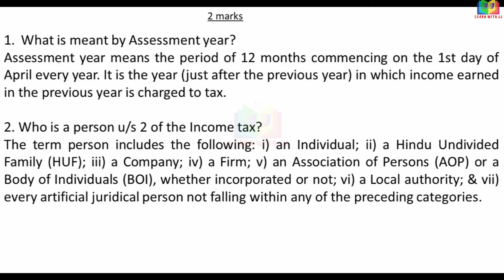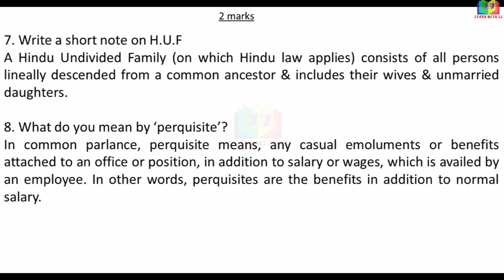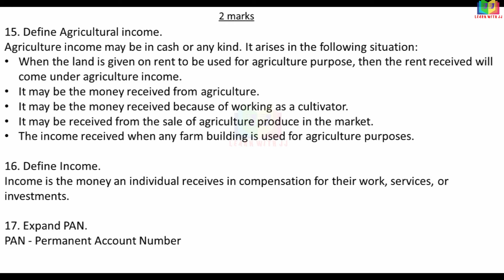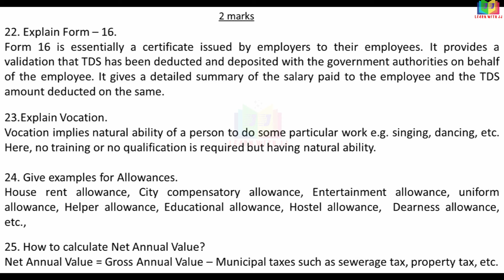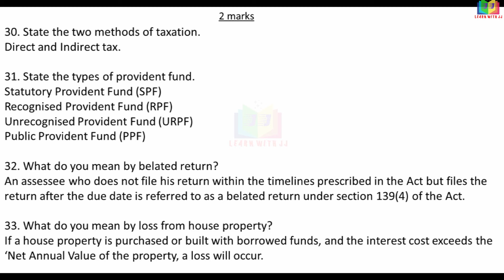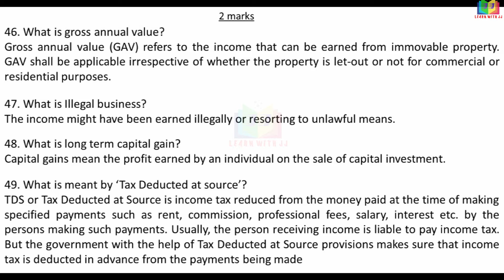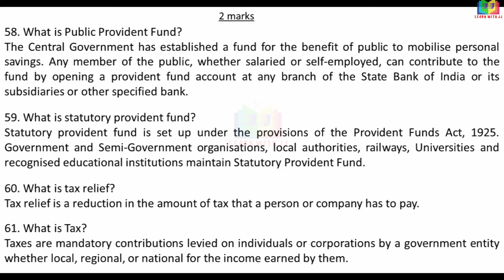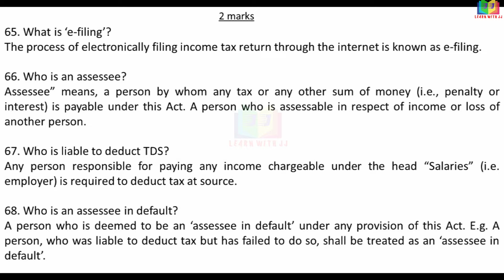Income tax important 2 marks questions